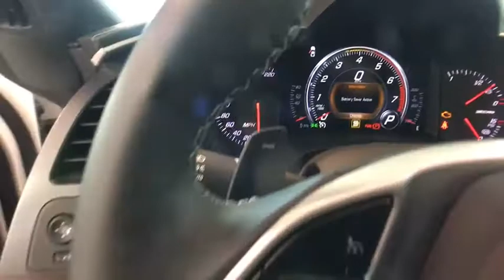2018 Chevrolet Corvette Denver, Lakewood, Wheat Ridge, Englewood, Littleton, CO CV4392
11001 West I-70 Frontage Road N

2018 Chevrolet Corvette Z06 V8 SuperchargedbrbrbrExit Kipling, Exit Ward, but Exit the GIANT Medved Autoplex. Everyone said, Go to Medved!